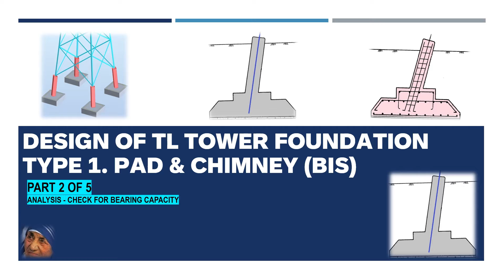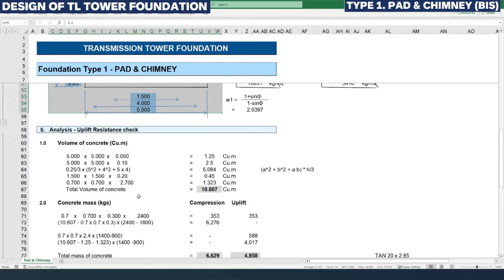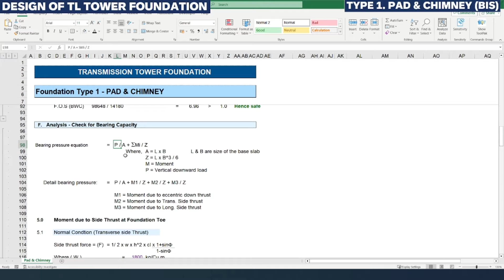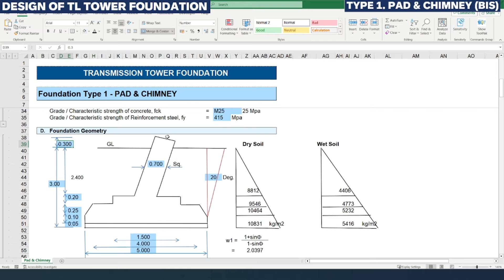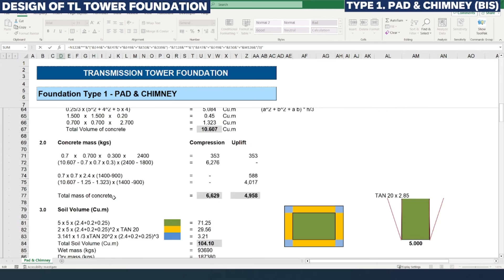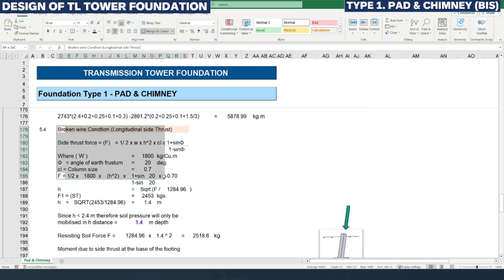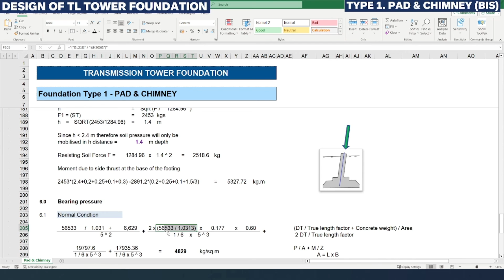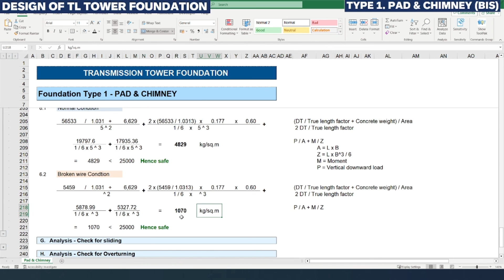PART – 2 | Design of transmission line tower foundation (Pad & chimney) | BIS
Design of transmission line tower foundation Type 1  Pad & chimney BIS PART – 2 - Explains Bearing pressure check of foundation.

Reference videos:
PART – 1 Explains: 1. Tower geometry, 2. Design foundation loads, 3. Soil Parameters, 4. Foundation Geometry & 5. Analysis – Uplift Resistance check